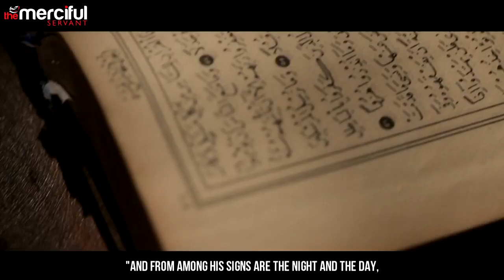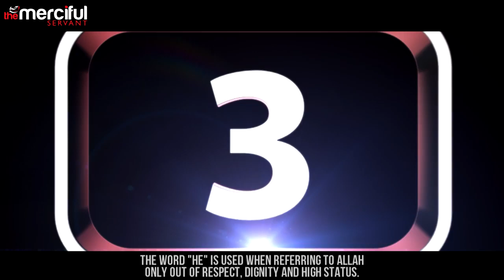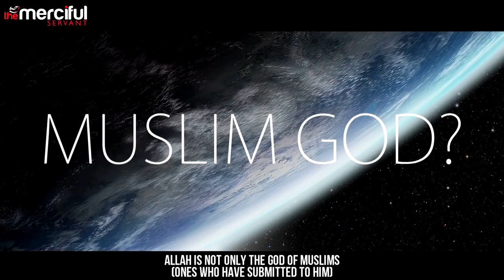5 Misconceptions about God اللّٰه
5 Misconceptions about God اللّٰه